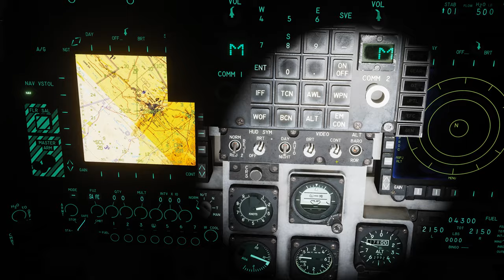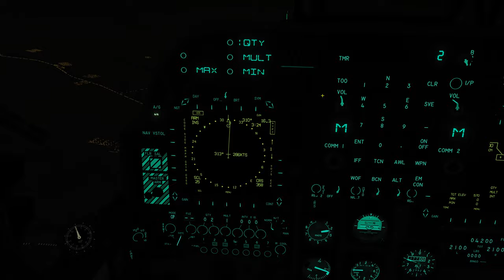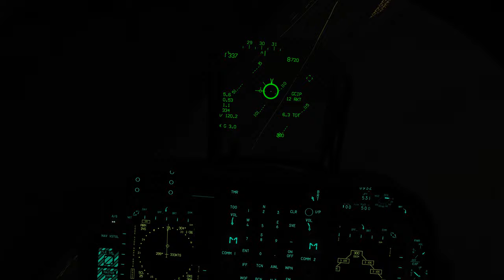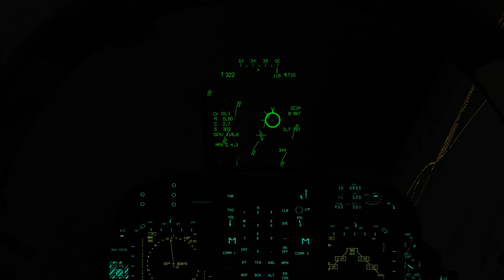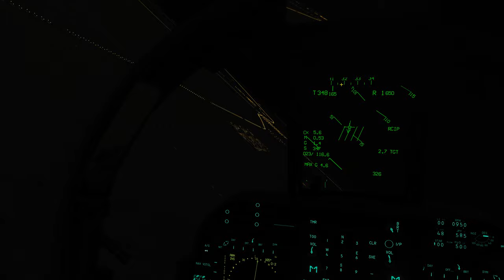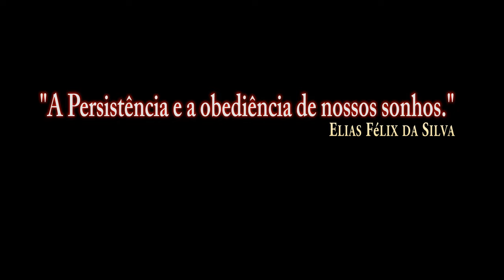DCS:AV-8B_Armas_NVGs_NAVFLIR_ROCKETS /PT-BR_VÍDEO 1379